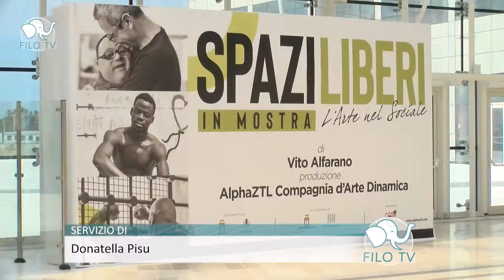Spazi liberi - L'arte nel sociale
Mercoledì 15 maggio, presso il palazzo della Regione Puglia in via Gentile, si è tenuta la mostra d’arte intitolata “spazi liberi”, una serie di “opere-testimonianza” realizzate dalle diverse fasce di utenza.